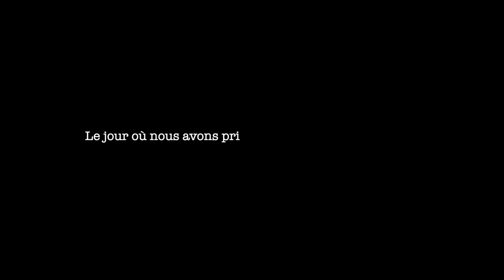DIGITAL NOMAD & VAN LIFE (Notre travail)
VAN LIFE, DIGITAL NOMAD,  TRAVAILLER EN VOYAGEANT ❗️Dans cette vidéo, on vous explique en quoi consiste notre travail en tant que vanlifers et entrepreneurs nomades (digital nomad).

Dans cette vidéo :

Fatigués d'être sous la pluie alors que nous avons fuit la Bretagne à cause de ça, nous décidons de partir à la recherche du soleil.

Voilà plus d'un an que nous avons choisi de vivre en fourgon aménagé à l'année. La van life (vie en van) est vraiment sympa, mais pour autant ce ne sont pas des vacances.

Alors comment est-ce qu'on s'y prend pour  travailler en voyageant ?  Pourquoi sommes nous des digital nomads.

Nous vous expliquons nos choix, en quoi consiste notre travail et nous vous proposons quelques pistes de réflexion pour trouver le votre.

Vous aimeriez vivre toute l'année en fourgon aménagé, en camping car ou tout simplement travailler en voyageant en sac à dos ? Cette vidéo tournée en Camargue peut être une source d'inspiration.

⚠️NOUS TROUVER SUR LE WEB 🤗

🎥 NOTRE MATÉRIEL 📷

Caméra:
Sony A7III
Gopro 7
Gopro 8

Objectif:
Objectif 50mm 1.8
Objectif 16-35mm
Objectif 70-200

Drone:
Dji Mavic pro 2

Sac Caméra:
Wandrd noir

Micro:
Micro Caméra
Micro Cravatte

Stabilisateur:
DJI Ronin S

Accessoire indispensable pour sa caméra:
Accroche camera Peak Design
Accroche objectif Peak Design

🎼OÙ JE TROUVE LES MUSIQUES 🎼